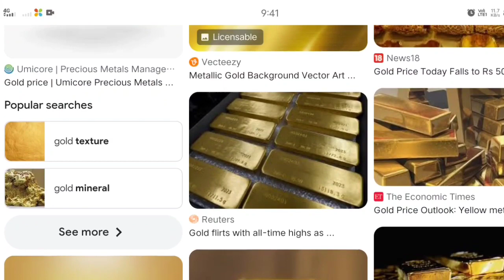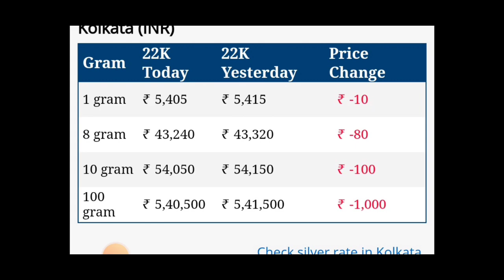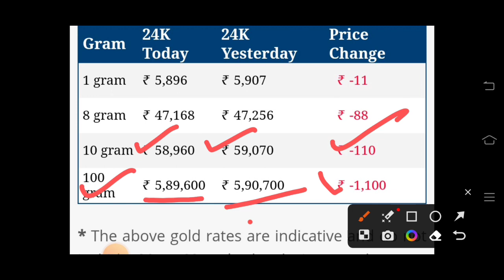আজকে সোনার দাম কতো ! ajke sonar dam koto! today gold price update ! Today Gold Rate ! Breaking News